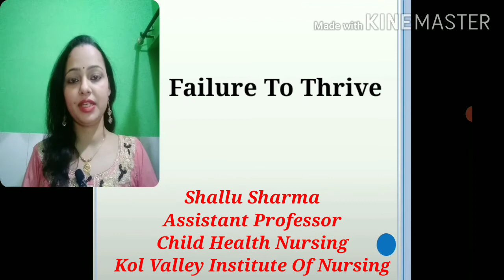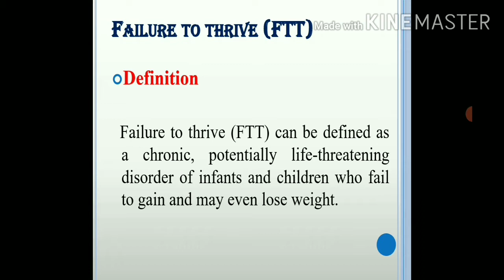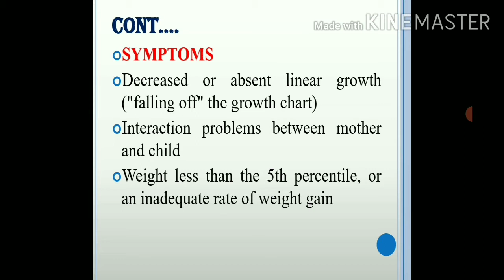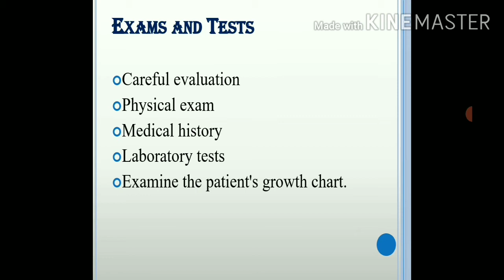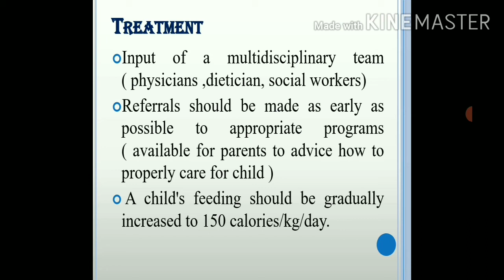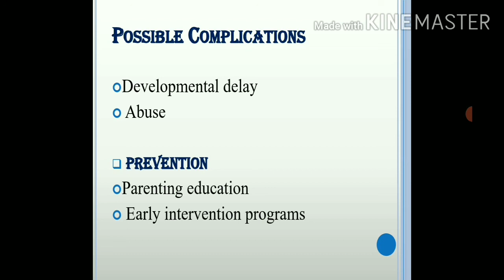Failure To Thrive | FTT | pediatrics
through this video lecture I will discuss with you regarding :- Failure To Thrive

Slow physical development
lack of adequate weight gain in pediatric aged patients.
weight faltering
faltering growth
Insufficient weight gain
Absence of appropriate physical growth in children.